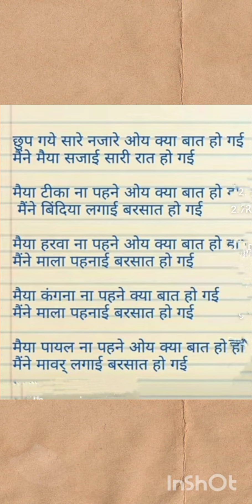माता मैया का सुंदर भजन 💐🌺//छुप गए सारे नजारे ओए क्या बात हो गई#lyrics